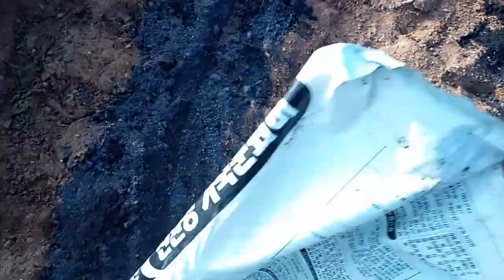[텃밭농부.796] 봄동. 월동시금치 밭에 2차 토양만들기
봄동,월동시금치밭 토양에 밑거름 넣기